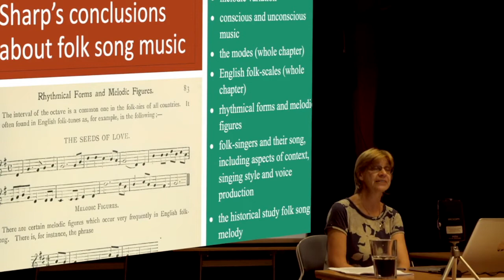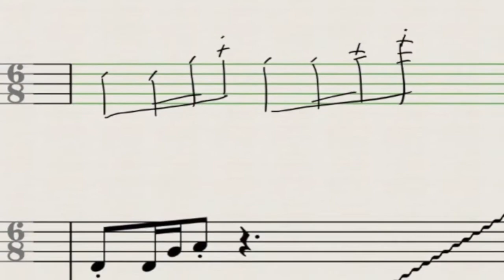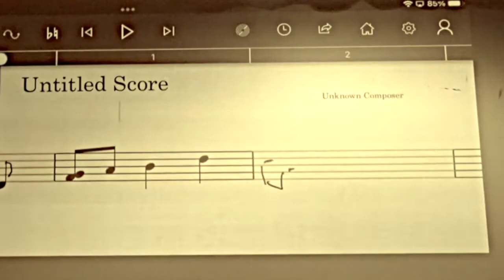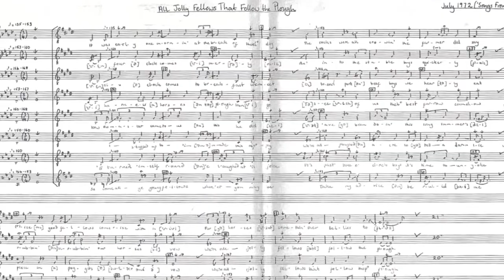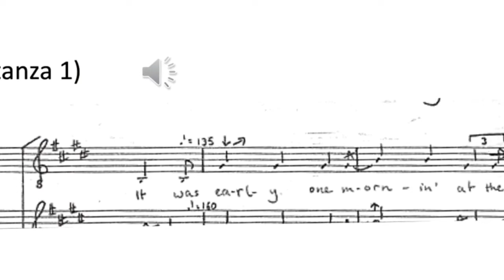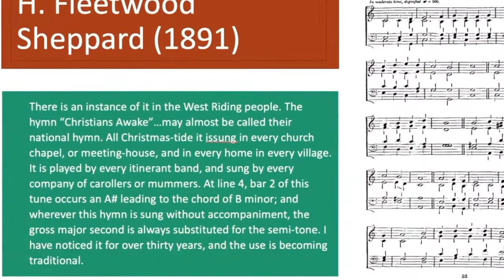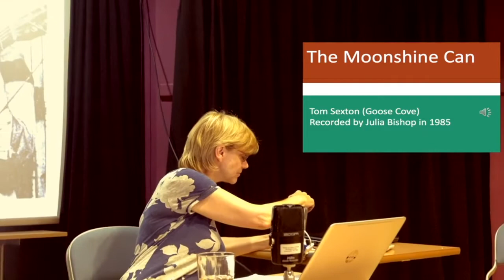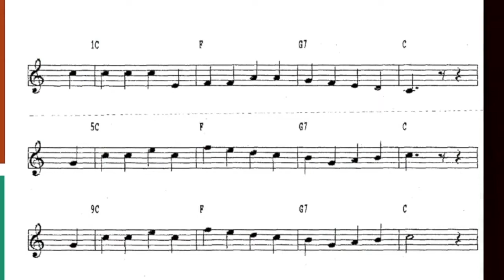Roy Palmer Lecture 2022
The 2022 Roy Palmer Lecture was given by Julia Bishop on 25 Aug 2022 at the Whitby Folk Week. Details about Julia and the Roy Palmer lecture series can be found